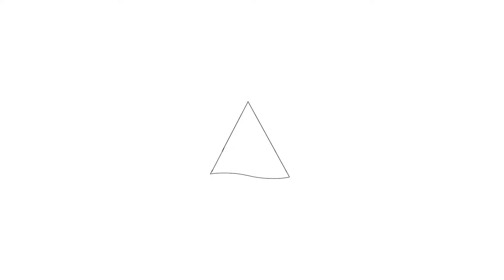Te koop: Koepoortsweg 86, Hoorn - Hoekstra en van Eck Makelaars - Méér Makelaar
Aan- en verkoopbemiddeling:
- Bedrijfsonroerendgoed
- Onafhankelijk hypotheekadvies
- Verzekeringen